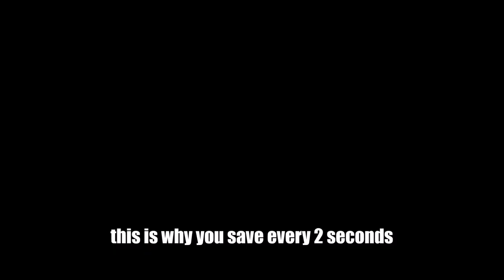AoE II: HD - El Dorado - The Split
Continuing on with El Dorado the El Dorado campaign! This time Francisco de Orellana is forever alone in the jungle.